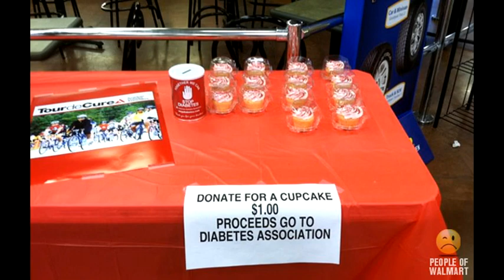Wierd Odd People of Walmart Part 03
Very odd collection of Walmart people collected from the net.  for more photos!!